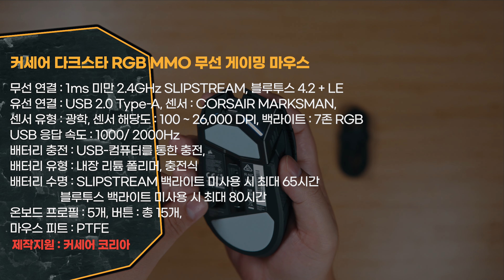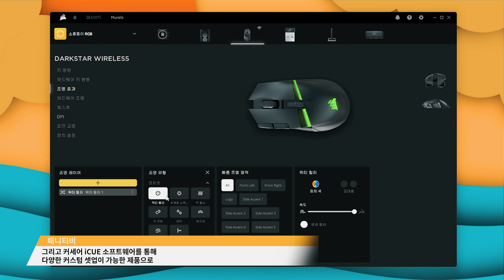커세어 다크 스타 무선 게이밍 마우스 리뷰, 좌측에 버튼이 6개? 100g이하 버튼 많은 디아블로4 게이밍 마우스 추천